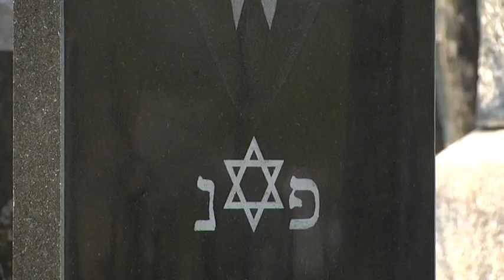Нове єврейське кладовище у Дніпрі: міська рада виділить ділянку для поховань громади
Двадцять тисяч квадратних метрів землі для єврейського кладовища виділить міська рада Дніпра у районі Запорізького шосе. На сайті ради вже є відповідний проект рішення виконкому. Ділянка поховань громади на Краснопіллі вже не має вільного місця. А на старому єврейському кладовищі, - воно на житловому масиві "Західний", - вже захоронені іновірці, а це суперечить єврейським канонам. Керуючий справами громади Олександр Фрідкіс каже: на новій ділянці євреї зможуть здійснювати поховання наступні 20 років. Заступник міського голови Михайло Лисенко зазначив: крематорій також побудують на території Запорізького шосе, але у певній відстані від єврейського кладовища. Роботу мають завершити ближче до осені.